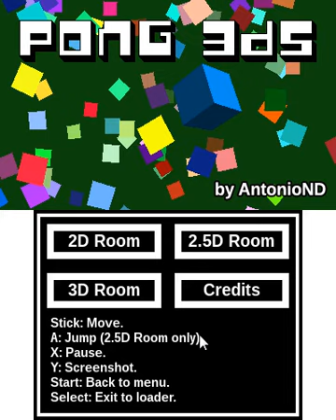Pong 3DS v1.0.2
Homebrew nintendo 3DS, Pong 3DS par AntonioND.

Not full speed, sound and stereoscopic are not emulate...